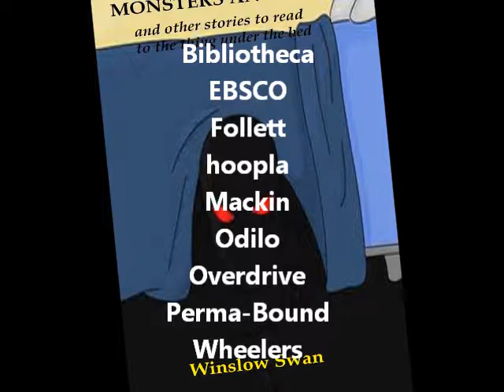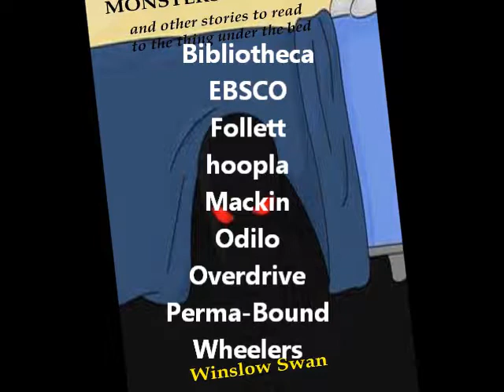Monsters Audiobook Promotional Video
Sneak preview of my first book of short stories performed by Edward James Beesley.